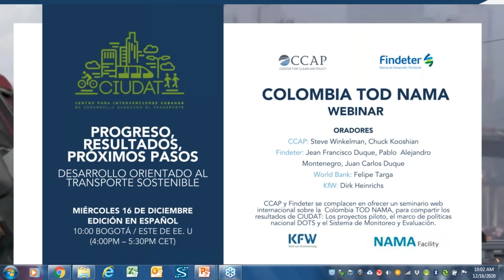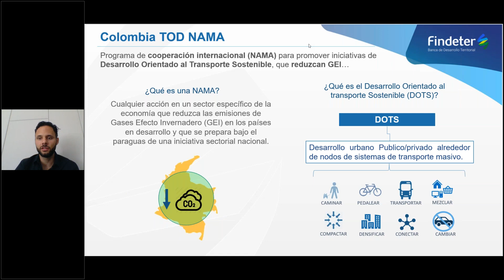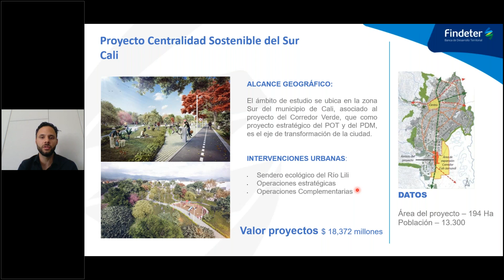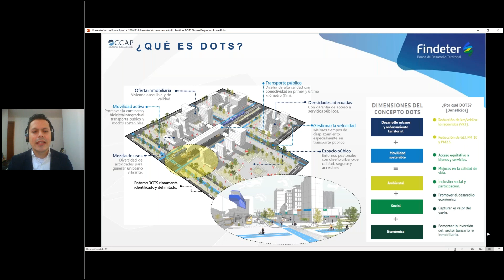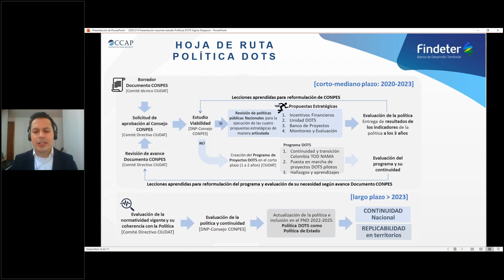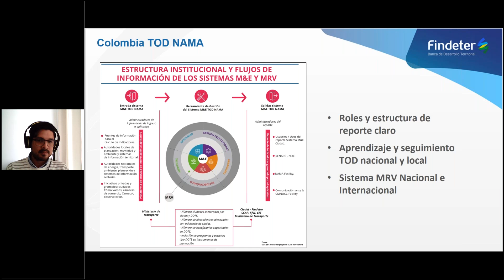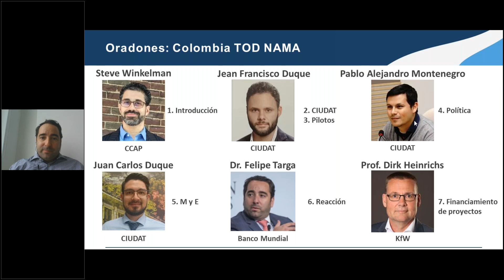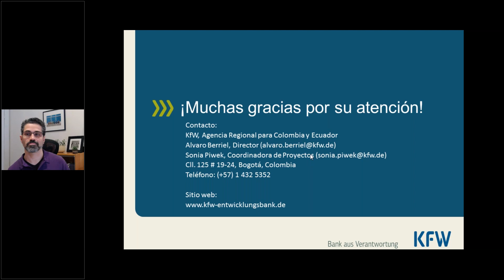Colombia TOD NAMA Progreso, resultados, próximos pasos